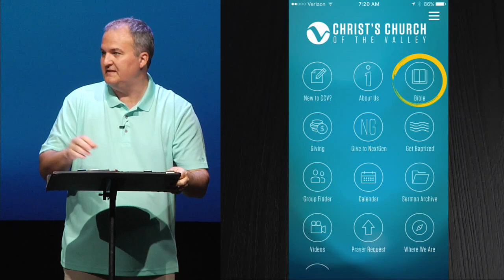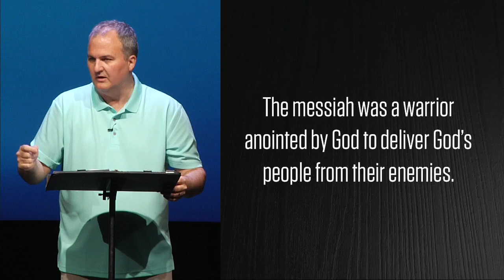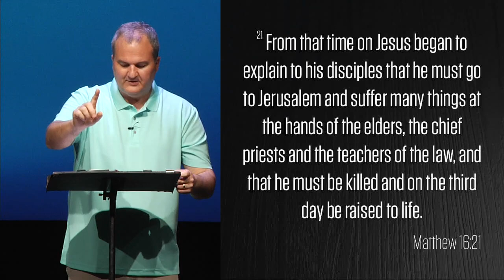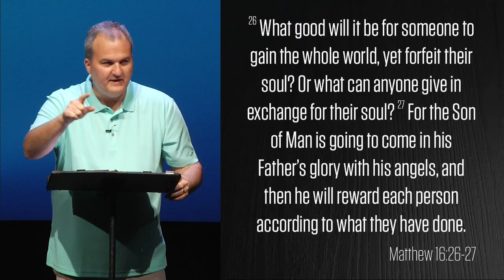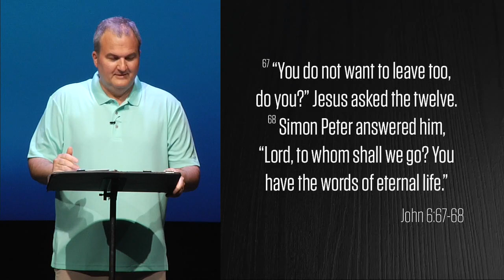Via Crucis - The Messianic Secret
In his book The Cost of Discipleship, Dietrich Bonhoeffer wrote, “When Christ calls a man, he bids him come and die.” At CCV we’ve been following Jesus’ journey in the Gospel of Matthew from Galilee to Golgotha. We’re calling this series “Via Crucis,” which is Latin for “The way of the cross.” In this week’s message we turn to Matthew chapter 16, the turning point in Jesus’ story. To get away from the crowds Jesus took his disciples to a pagan area called Caesarea Philippi, a long day’s walk north of Capernaum. What he revealed to his disciples about his identity, his mission, and our mission, will upend everything you’ve come to believe about what it means to follow Jesus.